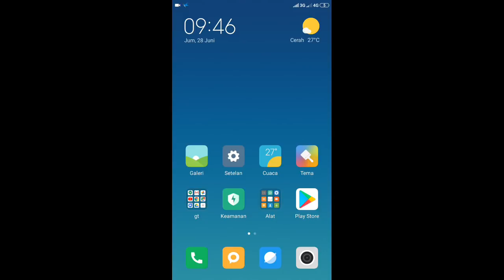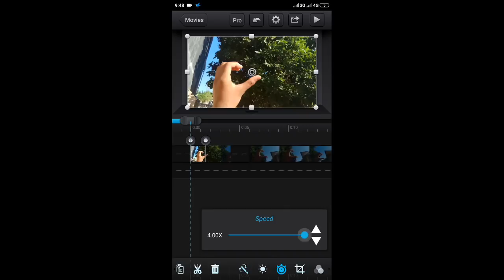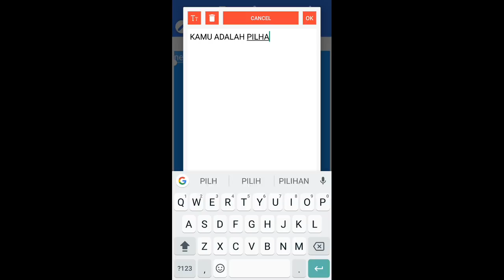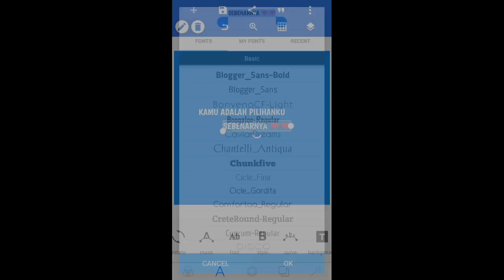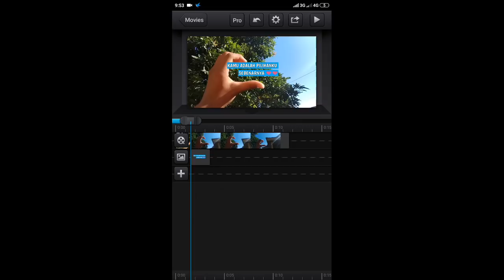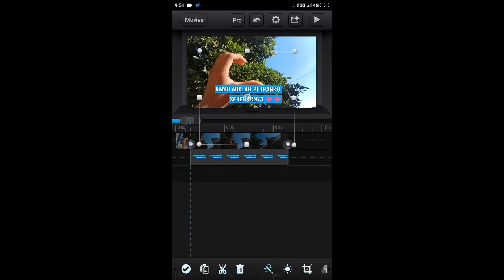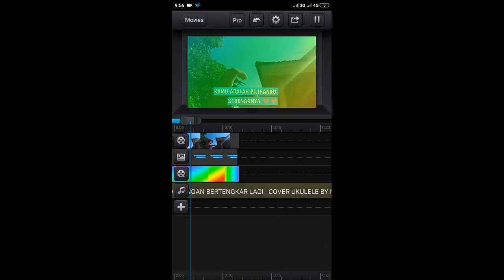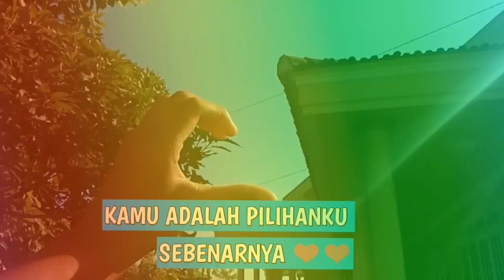CARA MEMBUAT VIDEO TULISAN AESTHETIC KAYAK DI TIKTOK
Assalamualaikum

Haiiii
Di video kali ini gw bakal kasih tau cara membuat video CARA MEMBUAT VIDEO TULISAN AESTHETIC KAYAK DI TIKTOK

Jadi kalian membutuhkan 2 aplikasi yaitu
1) CUTE CUT
2)PIXELLAB

Ok jadi di sini berbagai cara membuat video slowmo ;

Buat yang pengen tanya 2